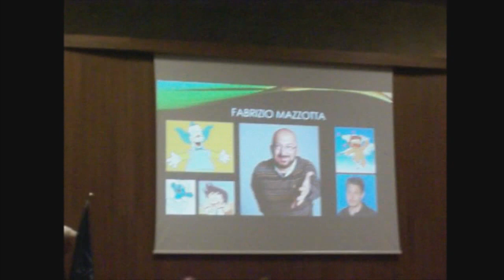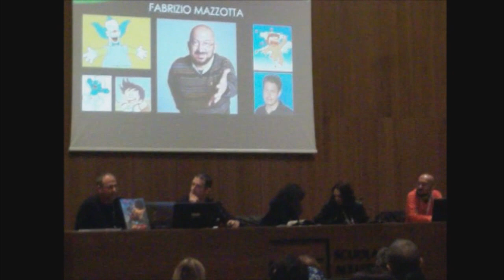Lucca Comics & Games 2019: Incontro con il Doppiatore Fabrizio Mazzotta (breve estratto)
Piccolissimo estratto (non di altissima qualità purtroppo) che vede per protagonista il celebre Fabrizio Mazzotta, doppiatore di tantissimi personaggi anime, tra cui Puffo Tontolone, Eros in Pollon, Krusty Clown ne i Simpson e tantissimi altri.

Incontro organizzato al Lucca Comics grazie all'Associazione culturale Amici di Go Nagai